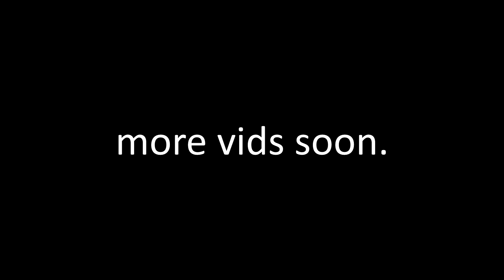The Tale of TF2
lots of clips
song - CRAETION - Wish